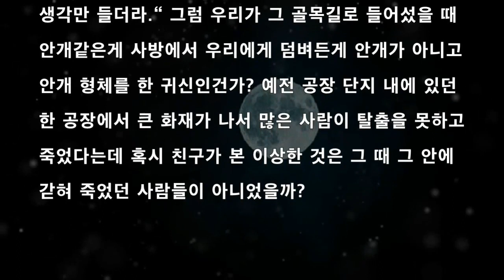[공포라디오] 귀신보는 친구의 외침#무서운이야기#괴담#